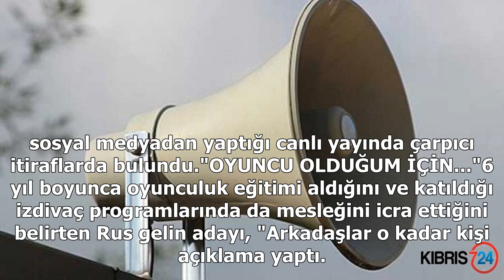Rus gelin adayı olanları bir bir anlattı!